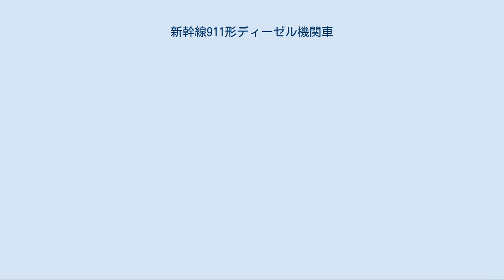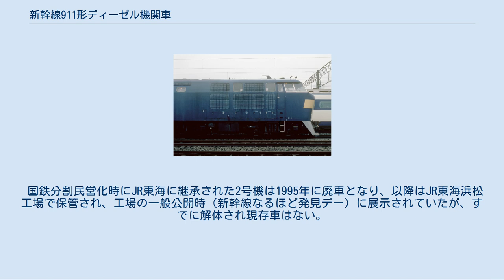新幹線911形ディーゼル機関車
911形は、日本国有鉄道（国鉄）が1964年（昭和39年）の東海道新幹線開業時に、新幹線電車救援用として製造した液体式ディーゼル機関車である。
日本車輌製造で3両が製造された。
 1号機 (911-1) と3号機 (911-3) は国鉄時代に廃車され、1987年の国鉄分割民営化時には、2号機 (911-2) 1両のみが東海旅客鉄道（JR東海）に引き継がれた。
 911形ディーゼル機関車のサイドビュー DD51形をベースとして、箱型両運転台構造の車体、6動軸駆動に改めたもので、新幹線の事業用車共通の青20号と警戒色の黄5号の塗装（全体が青で、運転台窓下から側面にかけて太く短い黄色の帯）となっている。
前面は上面が傾斜した（いわゆる「く」の字型）高運転台式非貫通の構造で、後のEF66形やDD54形などに似た、力強さを感じさせる半流線型の造形デザインであった。
この在来線機関車のようなナンバープレートは使用せず、形式称号は新幹線旅客車と同様のステンレス小型切抜き文字によって運転室扉近接の車体下部に装着された。
 この意匠は日本貨物鉄道に継承されており、21世紀になった現在でも同社の機関車に受け継がれている。
 エンジンは先行車の1号機ではDD51形と同じDML61S (1,000PS/1,500rpm) ×2が使用されたが、量産車の2・3号機では余裕を持たせるため、中期DD51形のDML61Z (1,100PS/1,500rpm) ×2に変更され出力が強化された。
液体変速機は初期型DD51形と同じDW2であるが、使用目的によって引張力と速度を2段に切り替えられるように、高速段 (160km/h) と低速段 (92km/h) の副変速機を付加したDW2Bを搭載し6軸の車輪を駆動する。
救援の際の後続列車のダイヤへの影響を減らすべく、最高速度は160km/hと高く設定されており、また、20‰勾配において東海道新幹線型16両編成の満員電車に相当する引き出しが可能となっている。
 連結器は工事車両の牽引も考えられていたので、新幹線用密着連結器と並形自動連結器の双頭連結器を装備していた。
列車救援を念頭において製造されているので、牽引される電車に予備灯電源を供給するためのディーゼル発電装置を搭載している。
　 本機の特徴として、ATCを搭載した世界初の機関車であることが上げられる。
速度区分は0系電車と同じで、160Km/h信号ないし200Km/h信号受信時には最高速度で走行可能である。
高速走行中に70Km/h信号を受信すると、DML61エンジンが轟音を立てて抑速を行う。
 「当時の世界最速のディーゼル機関車であった」とウィキペディアの以前の項には記述されていたが、設計上、最高速度160km/hのディーゼル機関車は以前からヨーロッパを中心に存在していた。
山陽新幹線開業前の1972年、新大阪駅 - 岡山駅間を1時間弱で走破し、平均速度165km/hのディーゼル機関車世界速度記録を樹立した。
 前述のように故障電車の救援用として製造されたが、幸いにもこの目的で使用されることはなく（列車密度等の面から、故障等で立ち往生した列車の救援は本形式を使用するのではなく、前後の列車を使用して行うような措置になったため）、自力走行できない軌道検測車921形0番台を160km/hで牽引する運用についたが、新型検測車922形10番台が導入されると921形0番台は予備車となり、922形10番台の検査入場中の検測や、工事列車の牽引に活用された。
 国鉄分割民営化時にJR東海に継承された2号機は1995年に廃車となり、以降はJR東海浜松工場で保管され、工場の一般公開時（新幹線なるほど発見デー）に展示されていたが、すでに解体され現存車はない。